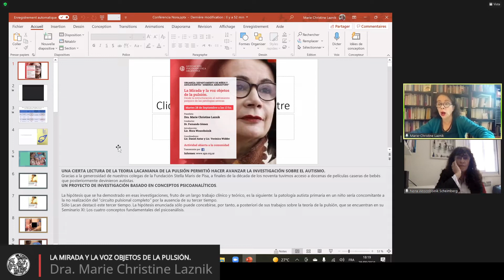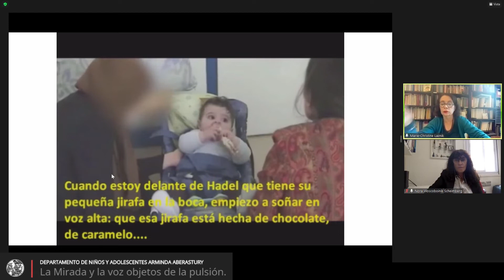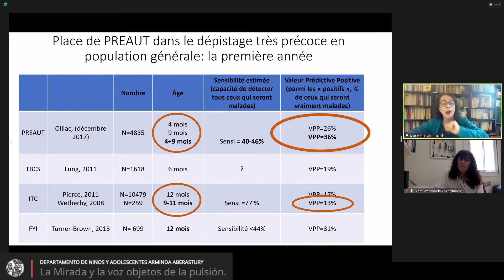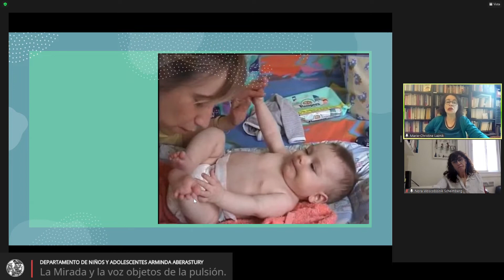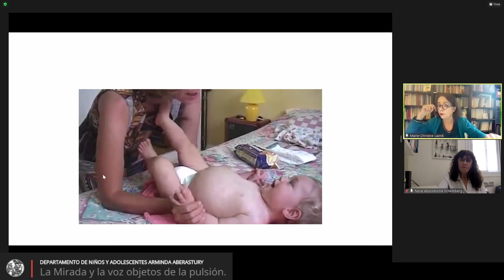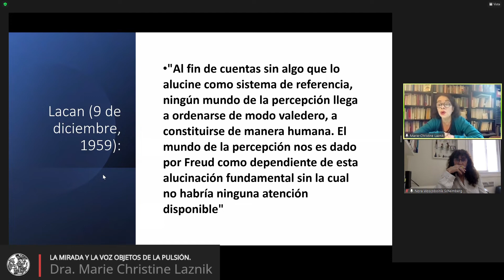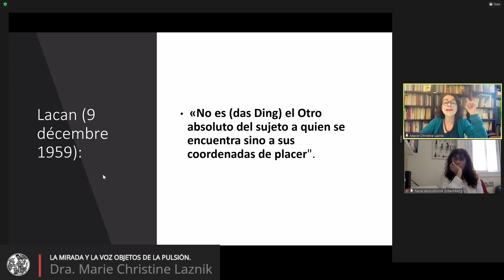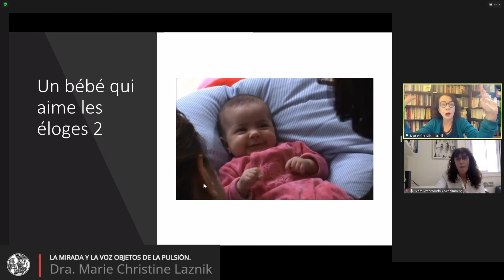DEPARTAMENTO DE NIÑOS Y ADOLESCENTES ARMINDA ABERASTURY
La Mirada y la voz objetos de la pulsión.

Desde la estructuración al sufrimiento psíquico de las patologías severas

Panelistas: Dra. Marie Christine Laznik

Conductor: Dr. Fernando Gómez

Introducción: Lic. Nora Woscoboinik de Scheimberg

Coordinadores: Lic. Daniel Antar y Lic. Verónica Widder